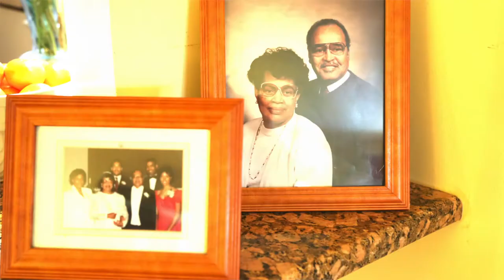Bargain hunting with Bowser, D.C. mayoral candidate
D.C. mayoral candidate and council member Muriel Bowser gives PostTV a tour of her Riggs Park home and answers four questions about who she is and why she's running.​